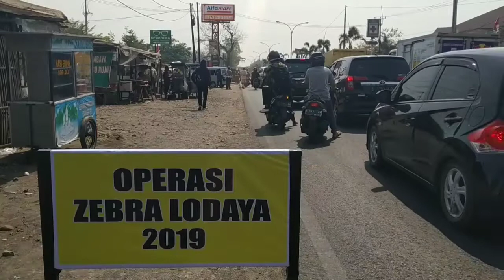ORANG CIREBON HARUS TERTIB BERKENDARA, OPERASI ZEBRA DIMULAI HARI INI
Polres Cirebon menggelar Operasi Zebra Lodaya 2019. Terhitung mulai 23 Oktober sampai 5 November 2019, Operasi Zebra ini menyasar sejumlah pelanggaran diantaranya pengendara tidak menggunakan helm dan tidak membawa surat-surat.